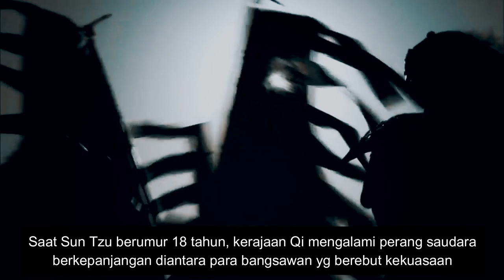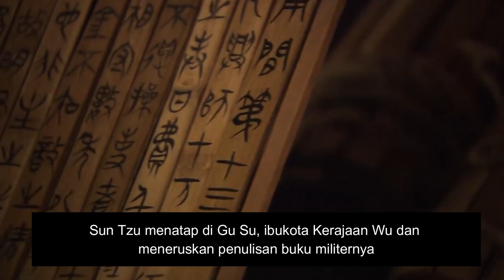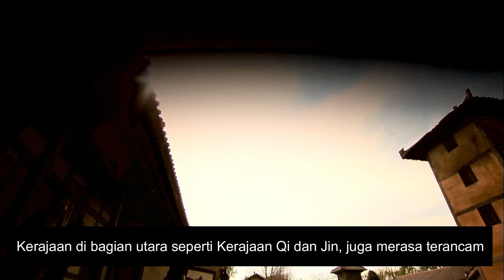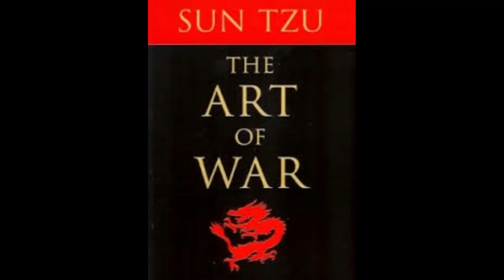Jenderal SUN TZU Ahli Strategi Perang Terhebat Sepanjang Sejarah. Penulis Buku Seni Perang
Sun Tzu adalah seorang ahli strategi militer dan Jenderal Besar di Kerajaan Wu pada masa musim semi gugur, 2500 tahun yang lalu. Karyanya “Sun Zi Bing Fa atau “Seni Perang Sun Tzu” memiliki pengaruh yang sangat besar terhadap sejarah dan seni budaya  China bahkan Asia. “Sun Zi Bing Fa” telah di terjemahkan ke dalam berbagai bahasa d. Bukunya dikenal dengan “The Art of War”.
Karya Sun Tzu tersebut telah mempengaruhi banyak tokoh penting di dunia.